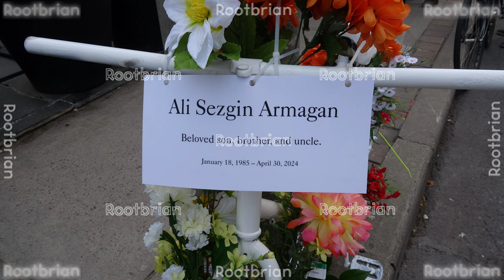Memorial Ride for fallen cyclist and Ghost Bike installation - Avenue and Elgin - Ali Sezgin Armagan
I ended up in the wrong location (50 meters ahead) and had to make due with what limited room I had to get the best shot of the bike installation, including the flowers.

Music composed for the ride is my own.